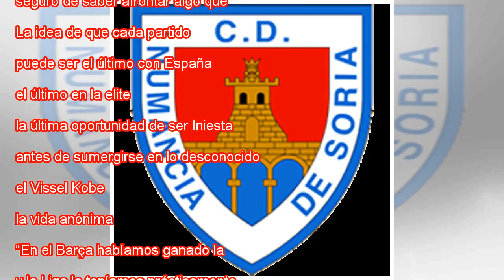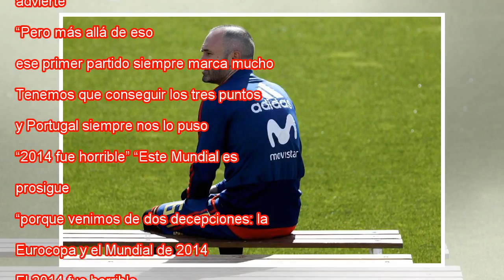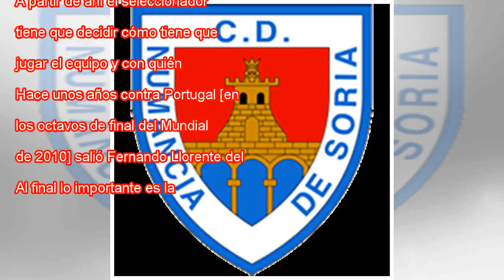Iniesta: "No es fácil digerir todo esto"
Ampliar foto Iniesta, durante la prática de la selección en Las Rozas. JAVIER LIZÓN EFE “Sí, quizás este torneo es más especial que nunca”, dice Iniesta. “Porque es mi último Mundial y esto lo hace más especial. Pero no quiero tener en la cabeza que ...